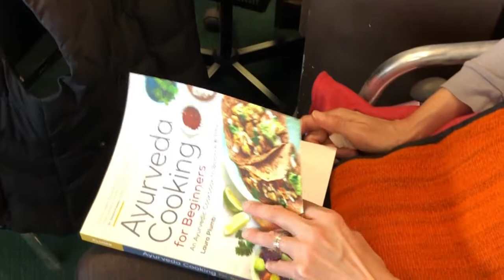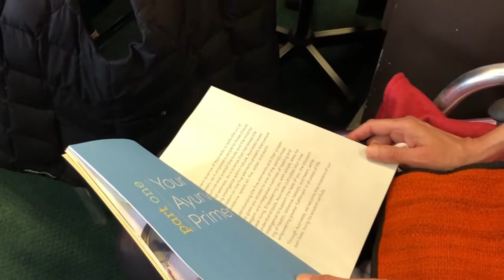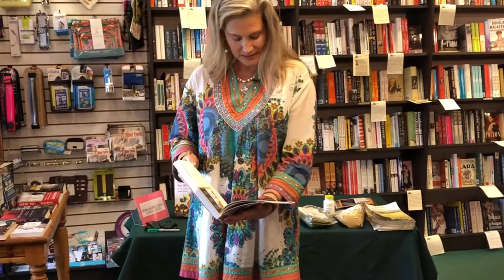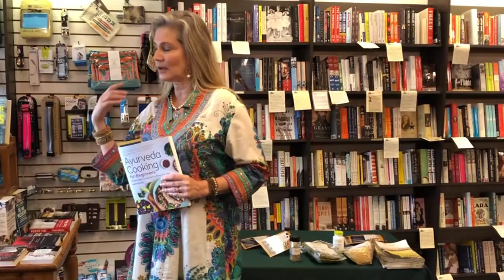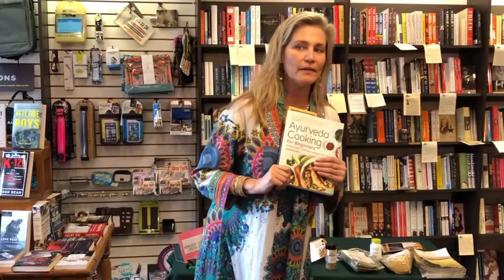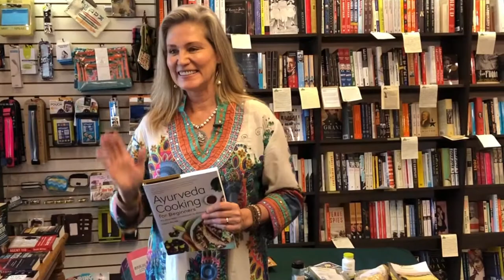Ayurveda Cooking For Beginners Author Talk + Book Signing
At Bay Books, Coronado